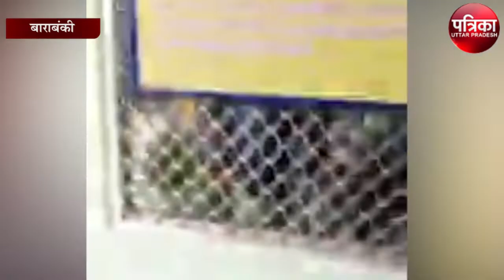कॉलेज प्रबंधन की गुंडई, छात्र-छात्राओं पर की फायरिंग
पांच दिन पूर्व फीस को लेकर छात्र की पिटाई के बाद ग्रामीणों एव कालेज प्रबन्ध बीच हुए विवाद के बाद आज चार छात्र - छात्राओ के नाम काटने से आक्रोशित ग्रामीणों ने जब कालेज प्रबन्ध से नाम काटने की वजह पूछने गये तो कालेज के संरक्षक ने दो राउंड फायरिंग कर दहशत फैलाने की कोशिश की। सूचना पर पहुँची पुलिस ने ग्रामीणों को समझाबुझाकर मामले को शांत कराया।